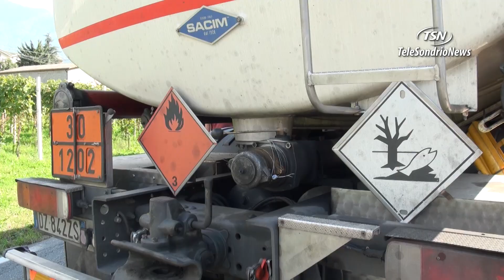Piateda, altro incidente, chiusa la SS38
Incidente verso le 10.45 di questa mattina sulla SS38 all'altezza del comune di Piateda.
Un'auto guidata da una 65enne del posto, che si stava dirigendo verso la bassa valle, ha improvvisamente invaso la corsia opposta, mentre stava sopraggiungendo un camion cisterna contenente petrolio, diretto a Livigno.
L'autista, classe 1966 di Villa di Tirano, ha frenato nel tentativo di evitare l'impatto con la Volkswagen Golf, colpendola frontalmente sul lato del conducente.
I rottami dell'auto sono letteralmente schizzati lungo la strada, mentre la signora al volante è stata estratta dalle lamiere dai Vigili del Fuoco accorsi sul posto, insieme ai sanitari del 118 che hanno trasferito la ferita in codice verde all'ospedale di Sondrio.
Impegnati nei rilievi la Polizia stradale che insieme ai carabinieri si è occupata anche di deviare il traffico nel tratto che per le necessarie operazioni di rimozione dei mezzi e di bonifica dell'asfalto, è stato chiuso fino alle 12.